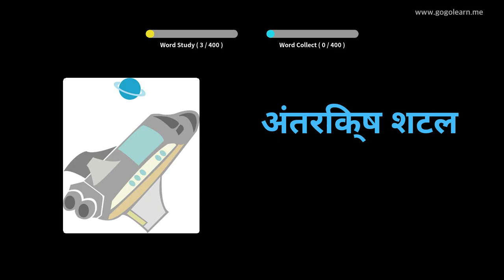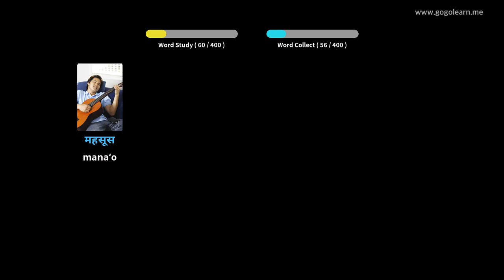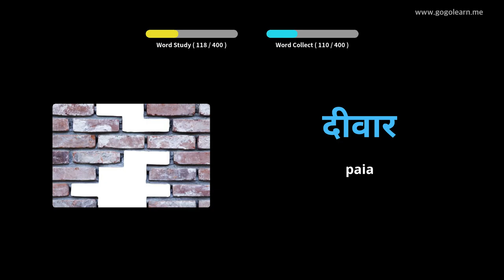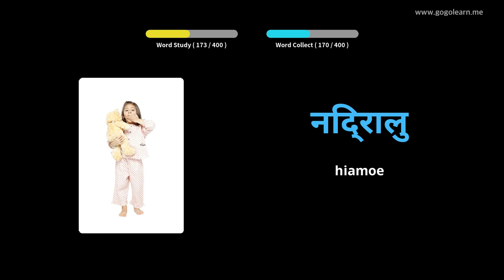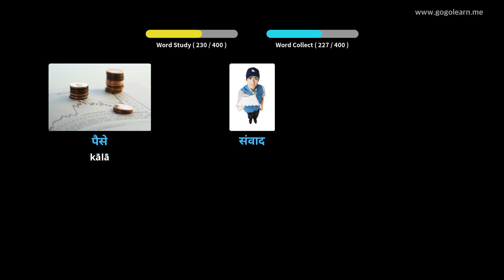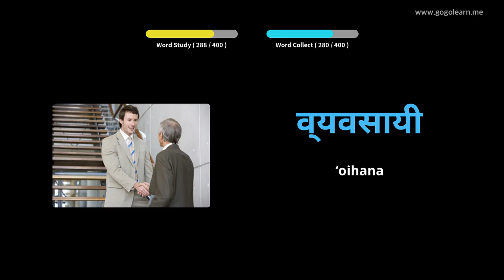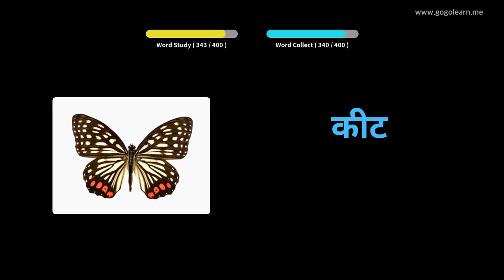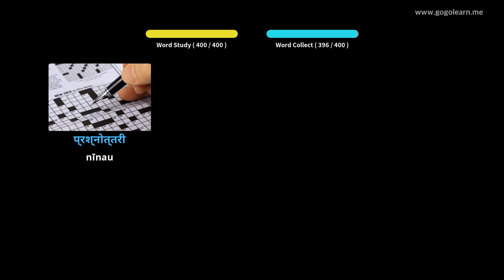Kamelua Hindi Helu 2 | Golearn